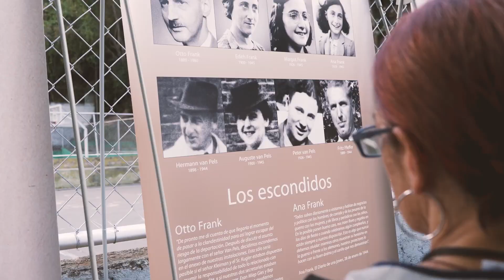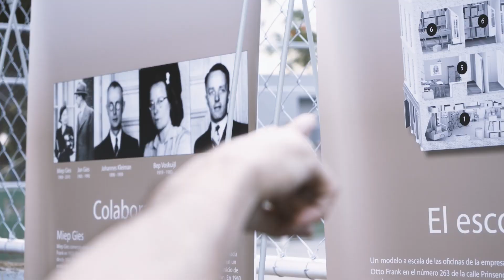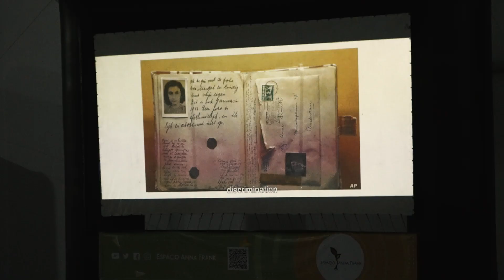Acto Central de In Memoriam 2023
El pasado 28 de enero un numeroso público se dio cita en la Concha Acústica de Bello Monte para honrar el recuerdo de las víctimas del Holocausto y asumir el compromiso personal de la acción en pro de la coexistencia y del reconocimiento y aceptación de las diferencias. En esta oportunidad se exhibió la muestra "Dejadme ser yo misma", de la Casa Ana Frank de Holanda y se proyectó el docudrama alemán "Mi hija Anna Frank", dirigido por Raymond Ley y presentado en estreno para Latinoamérica por cortesía de Anne Frank Funds.

Como cada año, el acto central de In Memoriam 2023 contó con la participación de representantes de diversas misiones diplomáticas, directivos de instituciones de la comunidad judía local y de otras organizaciones a las que nos unen valores y actitudes como el fomento de la paz, el respeto a la diversidad y la promoción de la práctica de la valentía moral.

Nuestra programación In Memoriam responde al mandato de la Resolución 60/7 de la Organización de Naciones Unidas, que en el año 2005 designó el 27 de enero como Día Internacional de Conmemoración Anual en Memoria de las Víctimas del Holocausto. Esta resolución insta a observar anualmente esta conmemoración y desarrollar iniciativas que contribuyan al cultivo de la memoria histórica, así como a la concientización y sensibilización de las personas para que desde la cotidianidad contribuyan a prevenir y adversen todos aquellos actos de odio, discriminación o vulneración de la dignidad humana en los que anida el germen de los genocidios y otros crímenes masivos.

El acto central de In Memoriam 2023 se realizó en Caracas junto a la Alcaldía de Baruta, el Circuito Gran Cine y la Concha Acústica de Bello Monte, con el auspicio de la Embajada de Alemania en Venezuela, Anne Frank Funds, la Embajada de Italia en Venezuela y el Instituto Italiano de Cultura de Caracas, la Embajada de Argentina en Venezuela, la Embajada de España en Venezuela, la Embajada de Polonia en Venezuela y el Centro Comercial El Recreo. También fue posible gracias a nuestros aliados: Comité Venezolano de Yad Vashem, Embajada de Francia en Venezuela, Embajada de Suiza en Venezuela, Embajada del Reino de los Países Bajos en Venezuela, Cinematográfica Blancica, Circuito Unión Radio, Millennium Mall y la Universidad Católica Andrés Bello, en el marco de la iniciativa WeRemember del Congreso Judío Mundial y del Congreso Judío Latinoamericano.